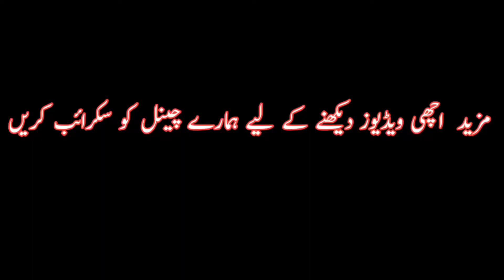Sunday car Bazaar||cheap price||good condition||Multan cars jumma Bazaar